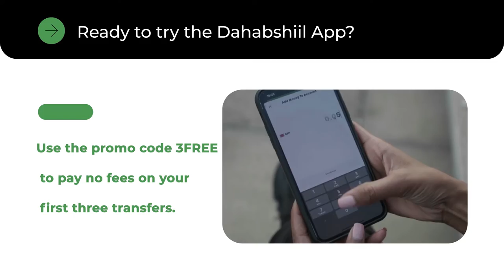Agaasimaha guud ee Madaxtooyada JSL oo wareejiyay Gaadhi ay yeelan doonto Madaxtooyada gobolka Sa...